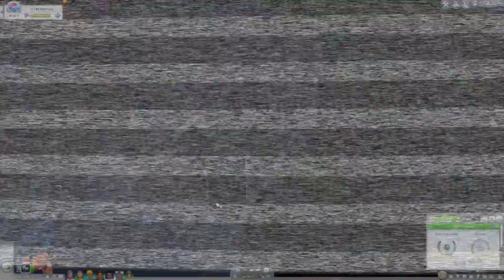Let's Play Les Sims 4 - Challenge Apocalypse #181 - LAST DAYS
Dernier jour de l'hiver, derniers jours de grossesse ... En attendant le printemps et la prochaine génération, on s'occupe.